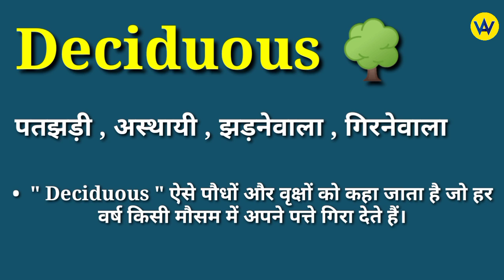Deciduous meaning in hindi | Deciduous ka matlab kya hota hai